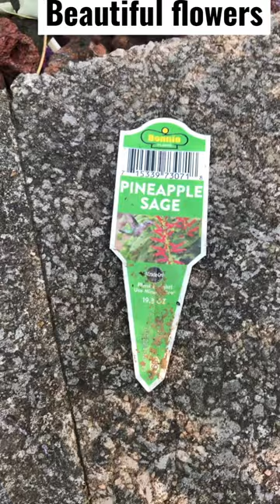Pineapple Sage Flowered. garden ￼